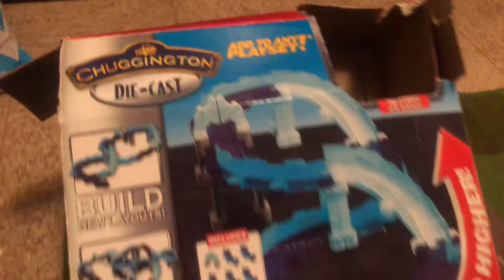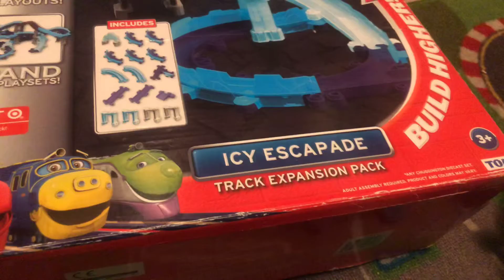Chuggington ivy escapade